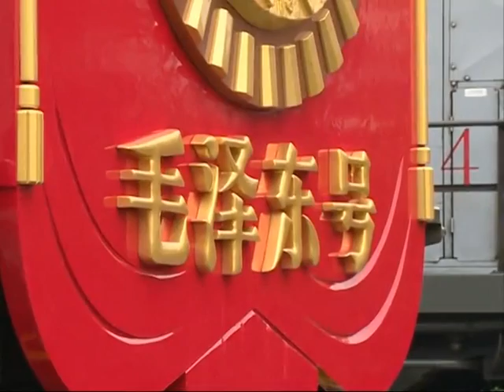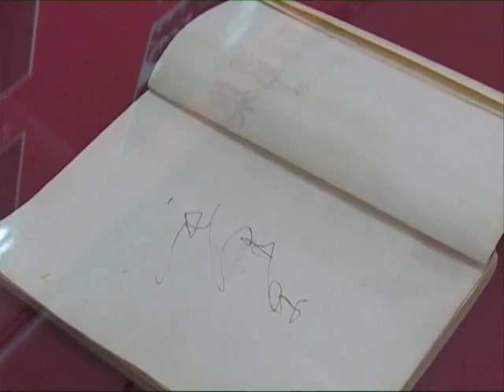Antique locomotive "Mao Zedong" pulls passenger train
The 68-year-old train K1701 from Beijing to east China' s city of Anqing pulled out of the station on Monday, towing a passenger train behind it for the first time.